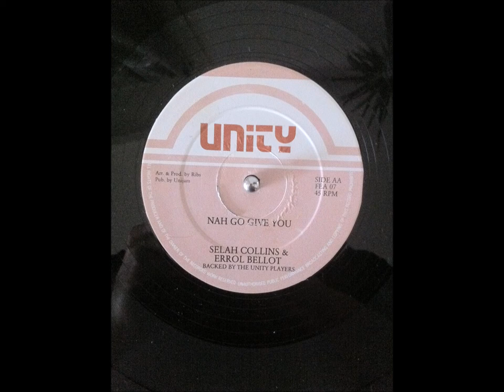Selah Collins & Errol Bellot - Nah Go Give You + Dub - 12" Unity Sounds 1986 - BAD DIGIKAL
BAD DIGIKAL INA LOVER STYLISH !